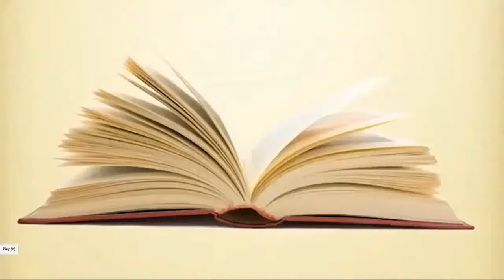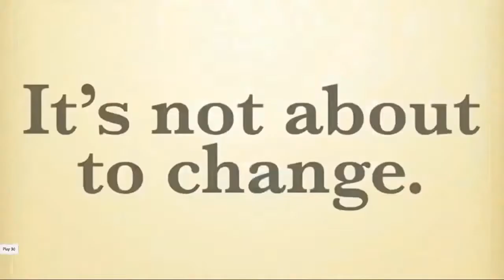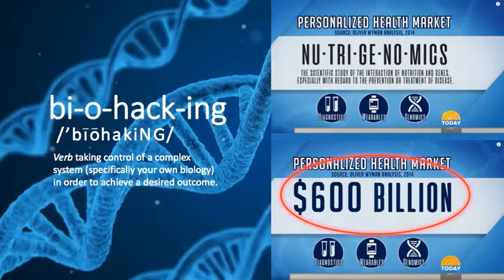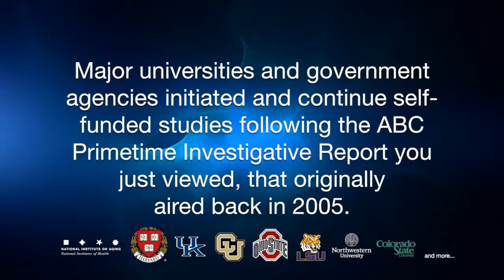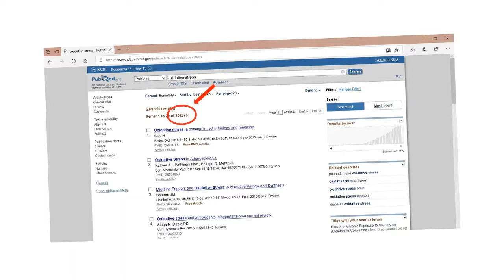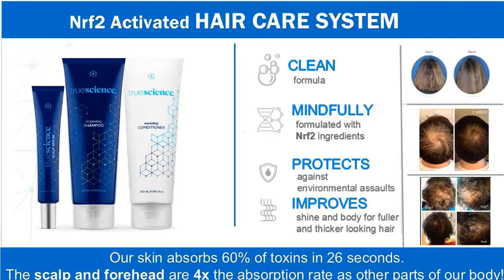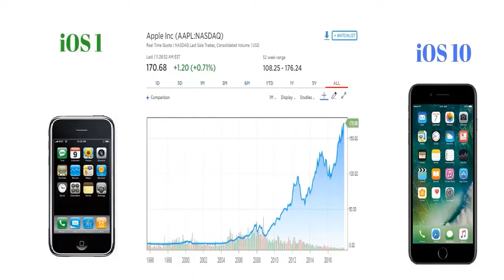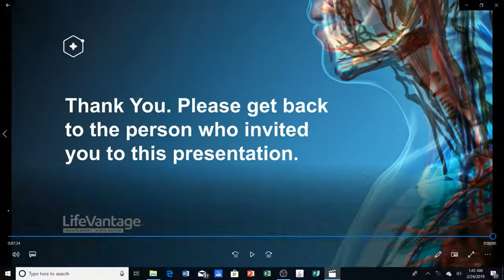New LIFEVANTAGE Inservice Connected Marco Rodriguez